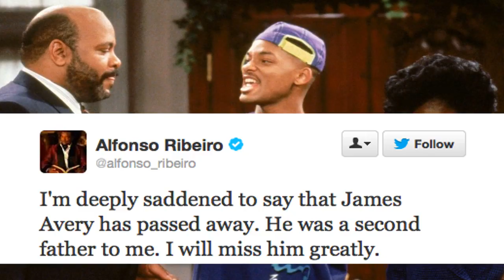Adiós tío Phil - Fallece James Avery 1948- 2014 / Dies James Avery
El actor James Avery, quien interpretó al amado Tío Phil de la popular serie cómica El príncipe del rap, murió este martes, confirmó su publicista. Tenía 68 años.

La causa de la muerte fue complicaciones de la cirugía a corazón abierto, dijo su agente, Toni Benson.

Pero su papel más famoso fue como Phillip Banks, el tío severo pero cariñoso con el personaje de Will Smith en El príncipe del rap.